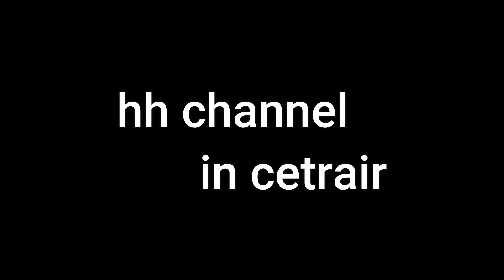2022年5月2日の風景・JTA サクラジンベイ【セントレア】【中部国際空港】【centrair・Chubu Japan International Airport】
皆様、こんにちは。hhです。

2022年5月2日のセントレアの風景です。

久しぶりにジャパントランスオーシャン航空の特別塗装機
『サクラジンベイ』と遭遇できました。しかも3便♪

ごゆっくりご覧ください。